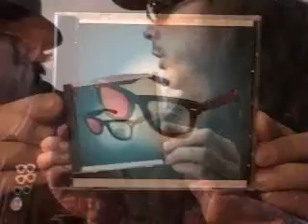JOHNNY MADCAP AND THE DISTRACTIONS Flashrock Live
JOHNNY MADCAP AND THE DISTRACTIONS perform live at flashrock studio. This live music video hosted by TFG